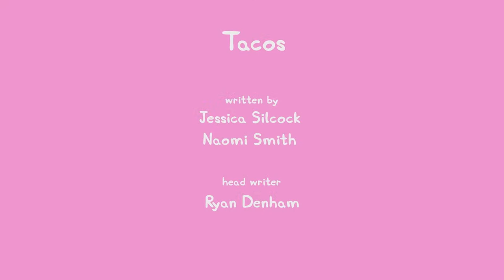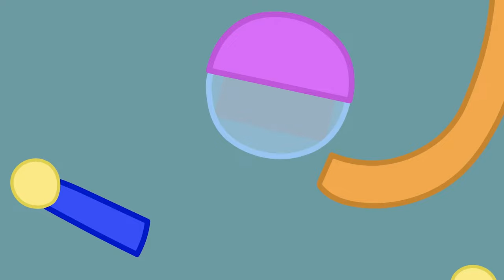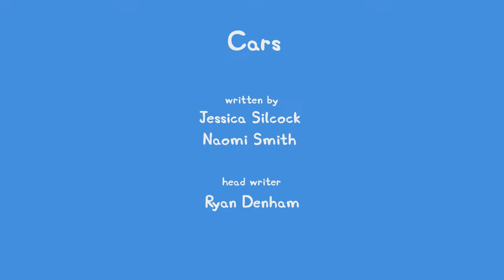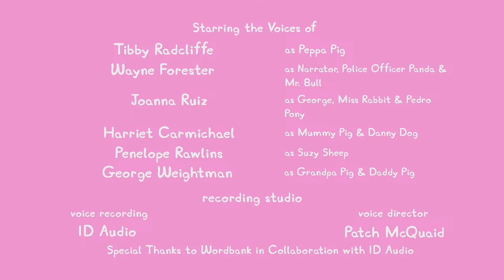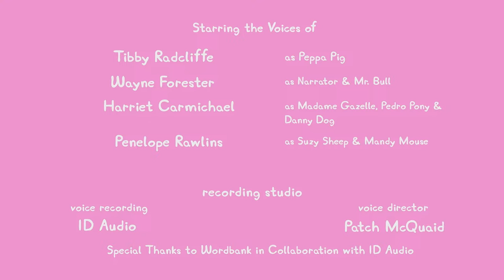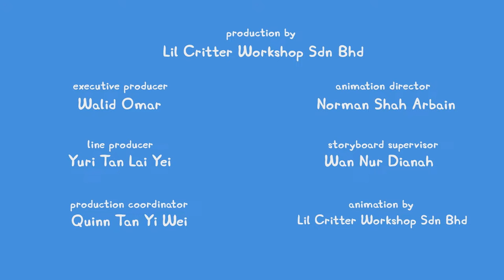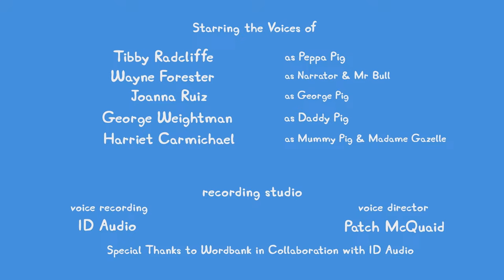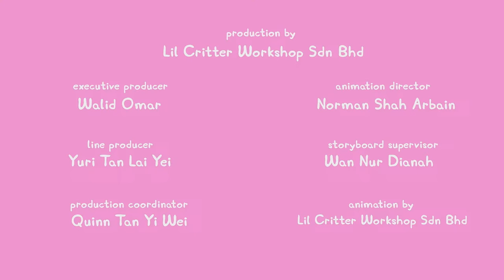🔴 LIVE PEPPA PIG TALES SEASON 1 🐷 NEW PEPPA PIG EPISODES 🐽 PEPPA PIG TALES